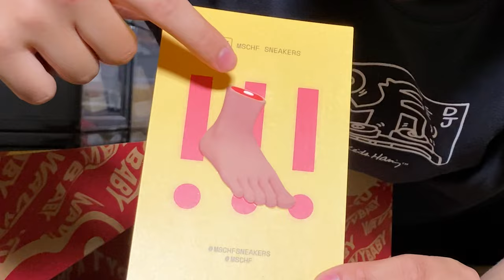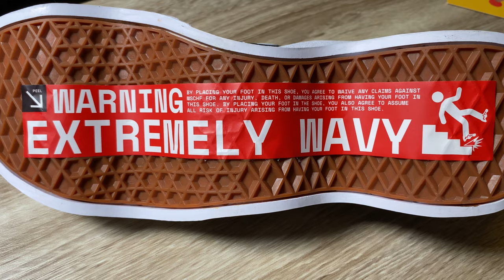DEN HER SKO ER LIVSFARLIG?!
Vi kigger på den mest sindssyge sko der lige er blevet udgivet!

Følg mig på sociale medier!